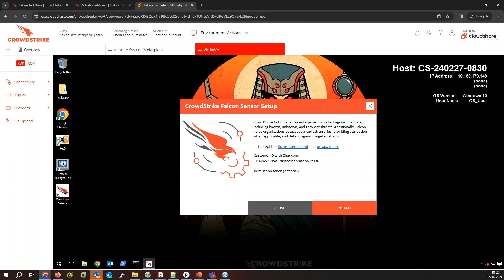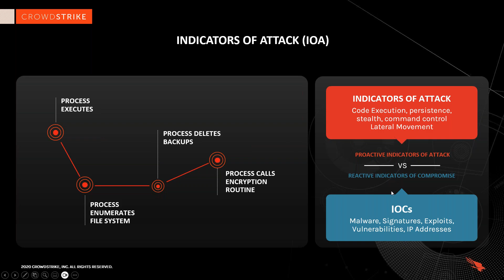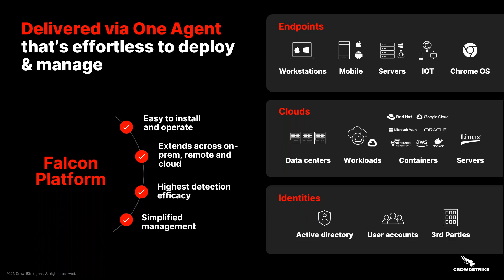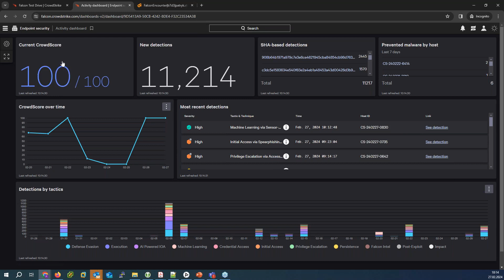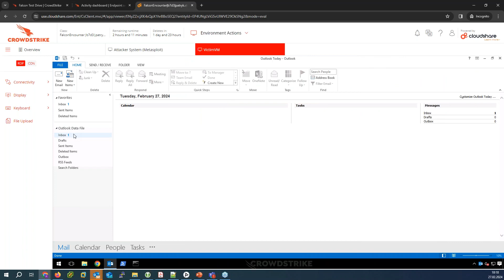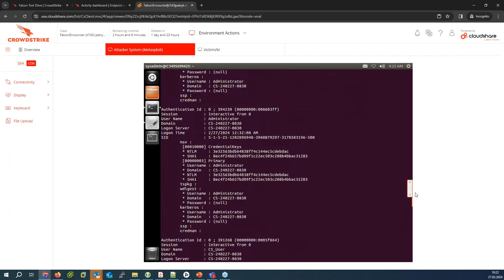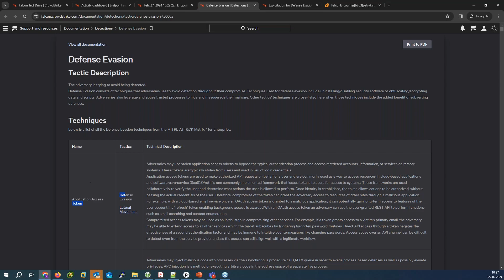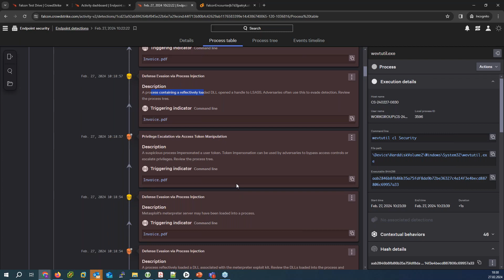CrowdStrike - CyberZbóje drżyjcie, EDR nadchodzi!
Zapraszamy do obejrzenia nagrania webinaru CrowdStrike - CyberZbóje drżyjcie, EDR nadchodzi! Szkolenie poprowadził Patryk Struzikowski, System Engineer z Exclusive Networks Poland.

Obejrzyj nagranie i dowiedz się, dlaczego zabezpieczenia antywirusowe, oparte o sygnatury, są w dzisiejszych czasach niewystarczające. Poznaj mechanizmy ochrony, które sprawiają, że CrowdStrike jest liderem w kategoriach rozwiązań EPP oraz EDR.

W razie dodatkowych pytań - zapraszamy do kontaktu poprzez formularz na stronie

Together
Together
Together